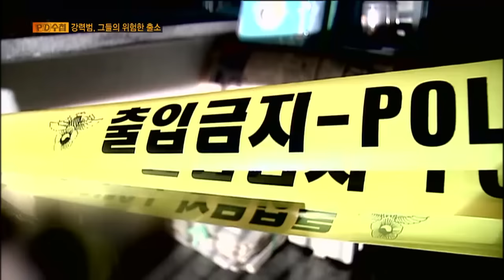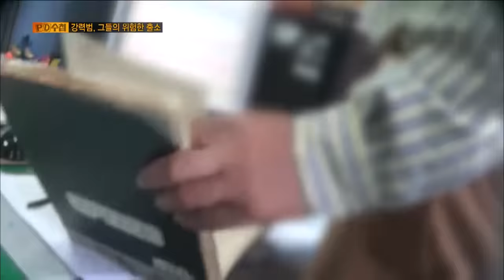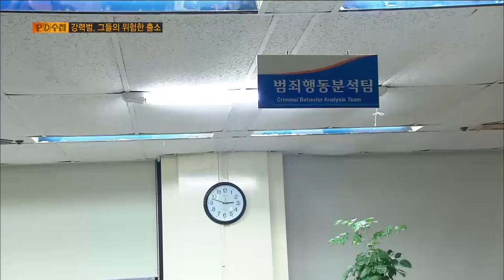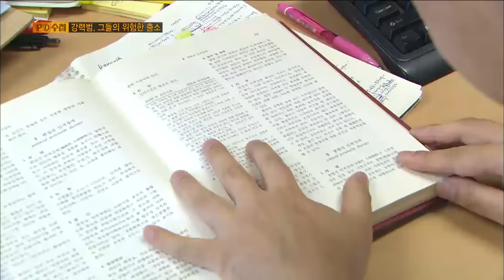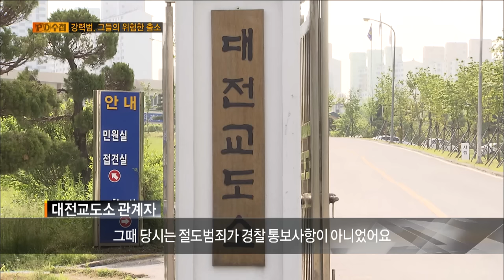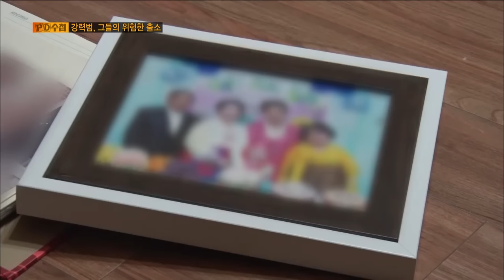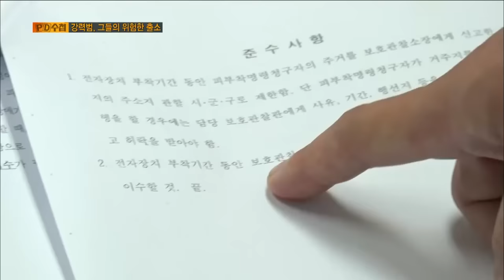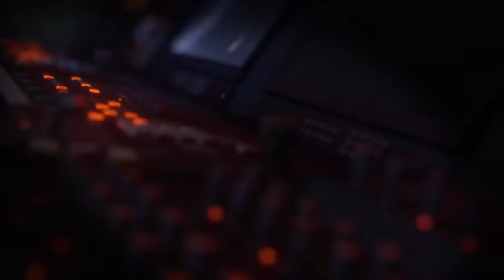[Full] 강력범, 그들의 위험한 출소_MBC 2015년 10월 13일 방송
✔ 관련 회차
  2015년 10월 13일
  '강력범, 그들의 위험한 출소'